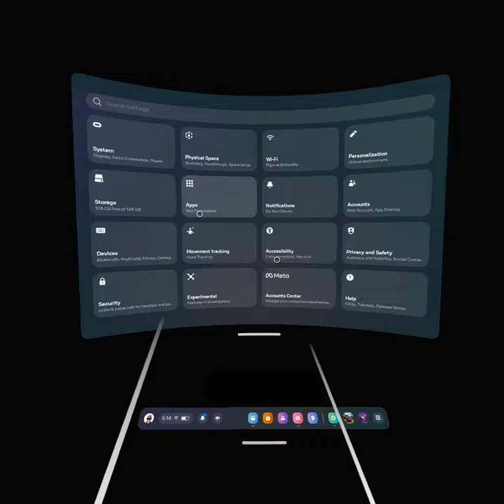Warning bot warned us about J3VU...